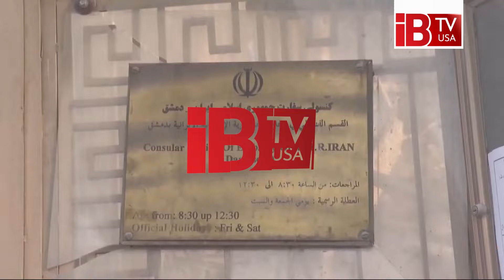যেভাবে বাড়ছে মধ্যপ্রাচ্যে যু*দ্ধের আশঙ্কা | Iranian Consulate Att*ack | Middle East Tensions| Israel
ইরানের কনস্যুলেট অফিসে হা*মলার জেরে ইসরাইয়েল্কে কড়া হুঁশিয়ারি দিয়েছে তেহরান।মূলত সম্প্রতি সিরিয়ার রাজধানীতে ইরানের কনস্যুলেটে হা*মলা চালিয়ে শীর্ষস্থানীয় ১৩ জন ইরানি সেনা কর্মকর্তাকে হ*ত্যা করেছে ইসরায়েল।আর এই হা*মলার প্রতিশোধ নিতে এখন মরিয়া হয়ে উঠেছে ইরান।

The attack on the Iranian consulate increases the fear of war in the Middle East.